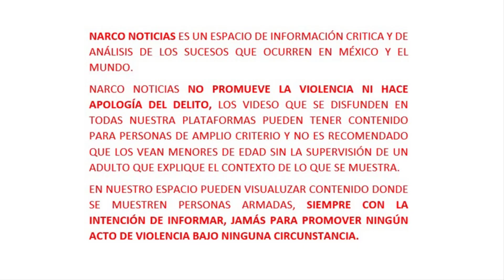Estatales Furias Negras neutralizan 3 sicarios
▬▬▬▬▬▬▬▬▬▬▬ஜ۩۞۩ஜ▬▬▬▬▬▬▬▬▬▬▬▬▬
.DESCRIPCIÓN.
▬▬▬▬▬▬▬▬▬▬▬ஜ۩۞۩ஜ▬▬▬▬▬▬▬▬▬▬▬▬▬

En el video que pueden observar; Estatales Furias Negra, van a toda velocidad y momentos después neutralizan a 3 sicarios, el material audiovisual fue grabado por habitantes de esta región. observen a continuación.